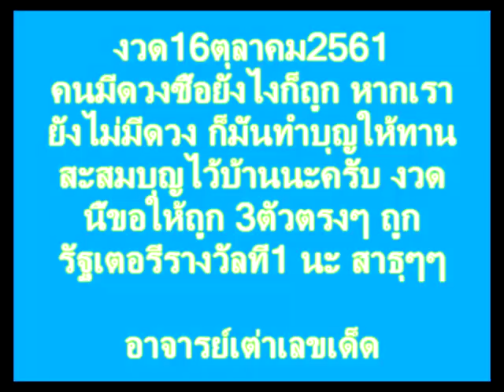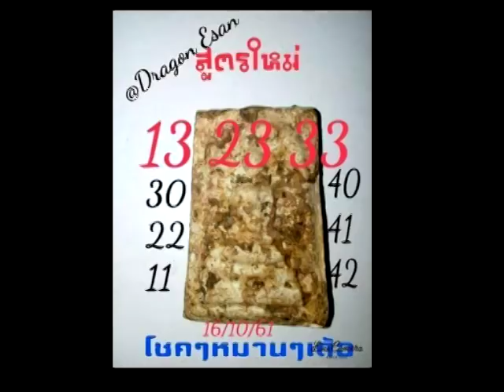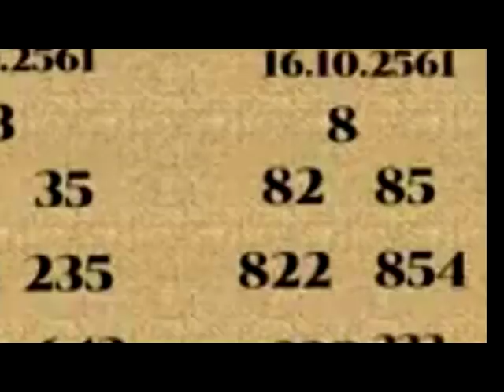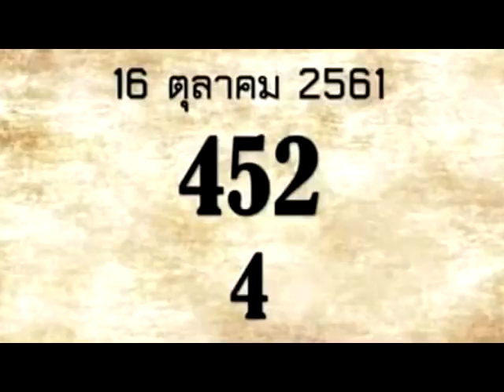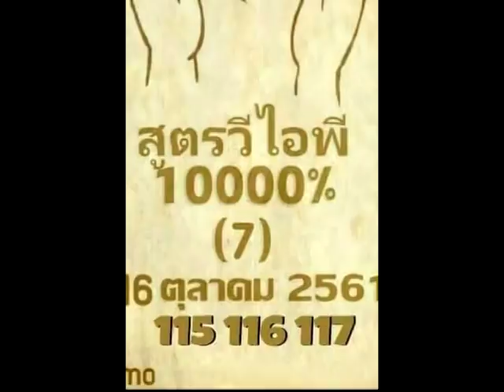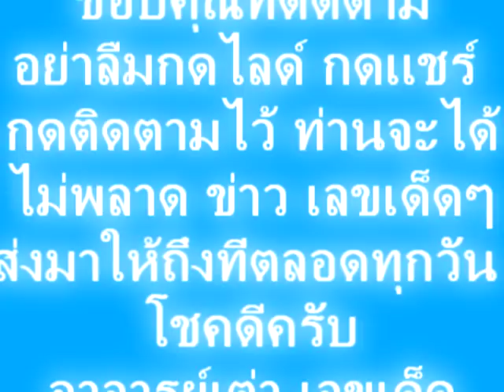งวด 16/10/61รวยลับเฉพาะ งวดนี้มีทีเด็ด จับให้ดี มีเฮ พร้อมชุดเด็ดดังไม่ควรพลาด